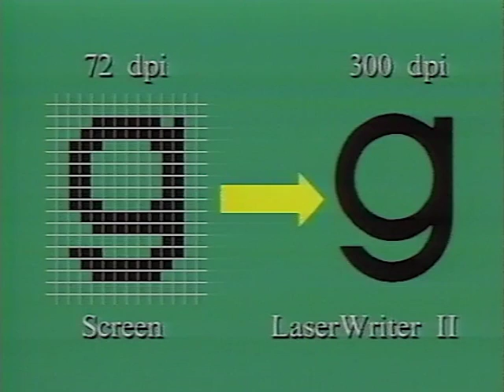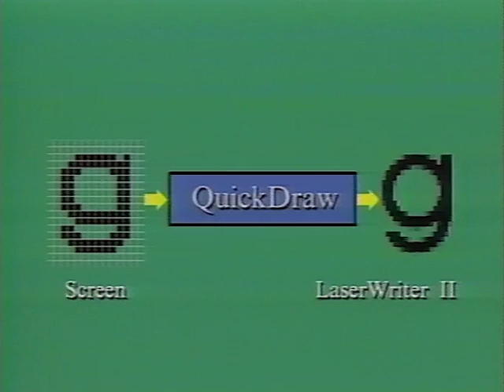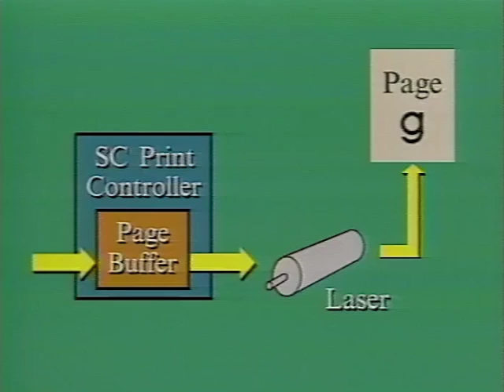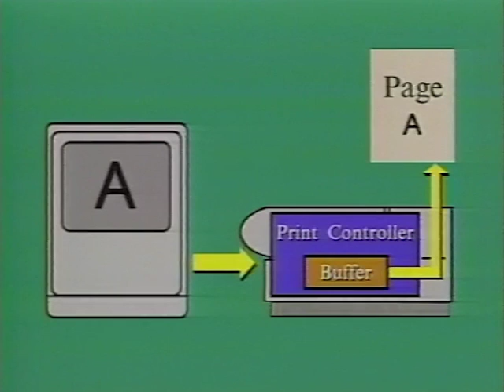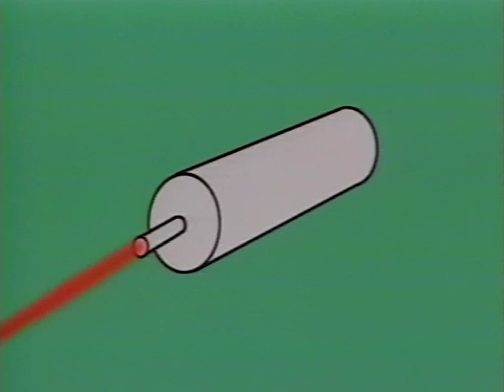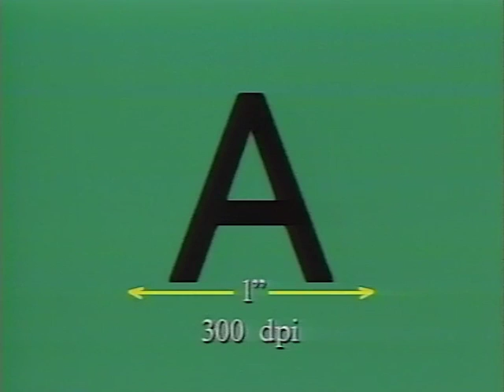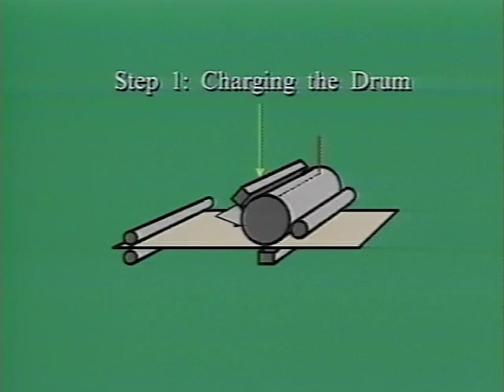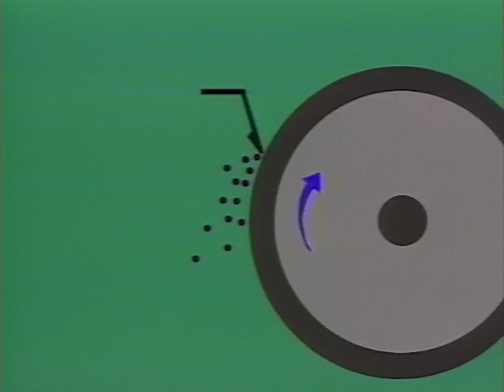Service Training Introduction to Laser Printer Service - Apple VHS Archive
I'm archiving my collection of Apple VHS tapes from the 80's-90's on YouTube so they aren't lost to magnetic tape degradation.

This video is copyright Apple Inc.

Name: Service Training - Introduction to Laser Printer Service
Part #: 075-0132-A

Recording equipment used:

JVC SR-MV55 VCR (internal TBC)
Canopus ADVC-100 Firewire DV interface
Handbrake - DV to H.294 transcoding
Final Cut Pro - edits and final cleanup